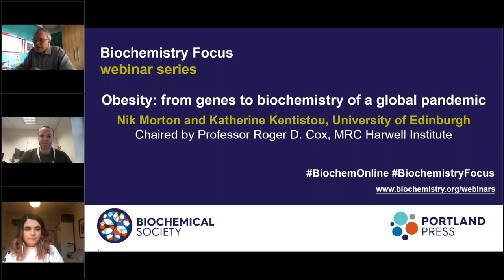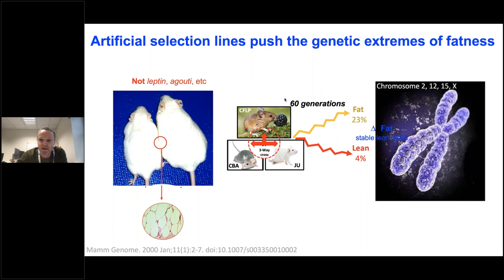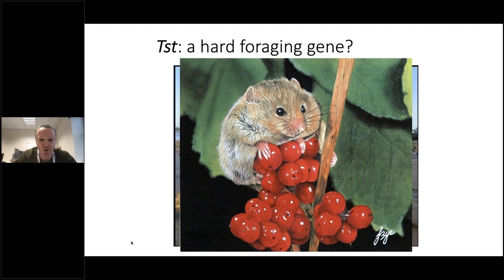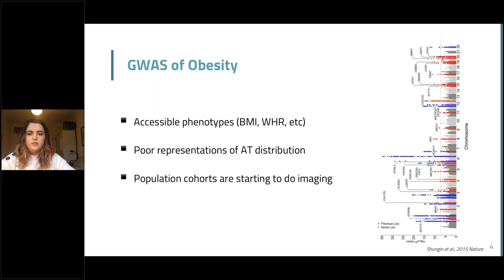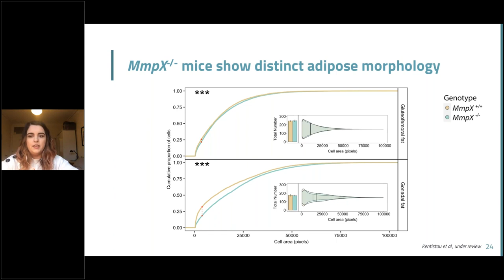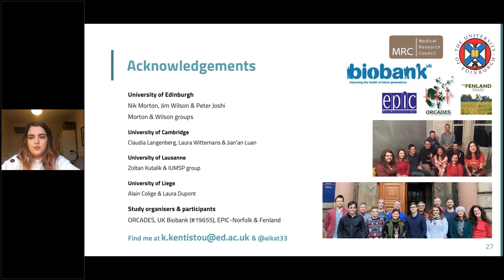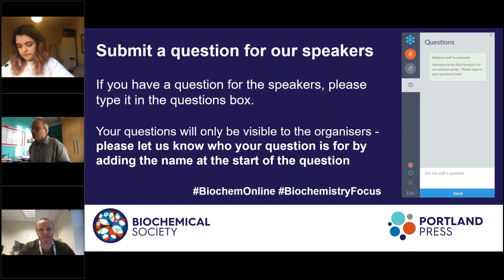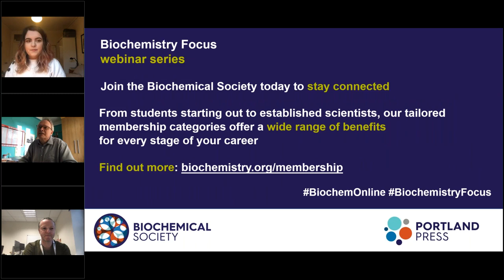Biochemistry Focus webinar series – Obesity: from genes to biochemistry of a global pandemic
By 2017, more than 1.9bn people were overweight or obese in the world, resulting in more than 4m excess deaths. Since then, obesity has also been identified as an added risk factor for severe outcomes of Covid-19. The limited success of lifestyle intervention for obesity leaves only invasive surgery for severe obesity or medications with adverse side–effects as therapeutic options.

At this webinar, we hear from Nik Morton, Chair of Molecular Metabolism at the Centre for Cardiovascular Science, University of Edinburgh, and Chair of the Biochemical Society’s Energy and Metabolism Research Area; and Katherine Kentistou, an MRC-funded Research Fellow at the University of Edinburgh from the University of Edinburgh. Our speakers explore the research around the genetic extremes of body weight, and cover discovery approaches to obesity genes and their biochemistry.

The session was chaired by Professor Roger D. Cox, who leads the genetics of type 2 diabetes group in the Mammalian Genetics Unit at the MRC Harwell Institute, Oxfordshire.